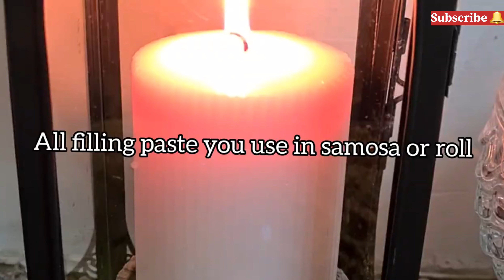spring egg rolls filling ideas |easy recipe|Aasiway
Different types of fillings for spring rolls and Samosa | Aasiway(@CookwithAasi )

Chicken Spring  Rolls filling with, vegetable chicken spring rolls - potato and chicken & potatoes filling Ramadan recipe

. I tried my best to explain the recipe of spring rolls filling  ste by step. I hope you will like this recipe so try & give your feedback in comment

SUGESSTED KEYBOARD

veg roll recipe hindi

spring rolls recipe food fusion

chicken rolls recipe

cheese spring rolls recipe

filipino spring rolls recipe

spring roll chutney recipe

spring rolls recipe malayalam

spring roll sheet snacks

spring rolls recipe chinese

paneer spring rolls recipe

non veg spring rolls recipe

beef spring rolls recipe

potato spring rolls recipe

spring rolls street food
aloo chicken roll recipe

chicken rolls recipe

chicken paratha roll recipe

roll banane ka tarika

ramadan recipes food fusion

ramadan recipes malayalam

chicken roll banane ka tarika

roll recipe chicken

vegetable spring rolls recipe

ramzan special recipes malayalam

ramzan special recipes chicken
spring rolls recipe indian style

veg spring roll filling recipe
5-minute recipes potato

5-minute crafts food noodles

5-minute crafts food chicken

5-minute crafts food chocolate

5-minute crafts food desserts

5-minute crafts food cake

5 minute recipes

5 minute recipes breakfast

5 minute recipes at home

5 minute recipes without fire

5 minute recipes cheese snacks

5 minute recipes dessert

5 minute recipes chicken

5 minute recipes channel
Potato filling recipe

5 minute recipes for lunch
spring roll filling recipe vegetarian

vegetable spring roll filling recipe

spring roll filling recipe chicken

spring roll cabbage filling recipe

spring rolls recipe | veg
spring rolls recipe vegetarian nishamadhulika
spring rolls recipe noodles

Crispy Garlic Potato Bites | Snacks Recipe | Potato Recipe Quick Snacks Recipe | 3 ingredients Snacks | Evening

Recipe